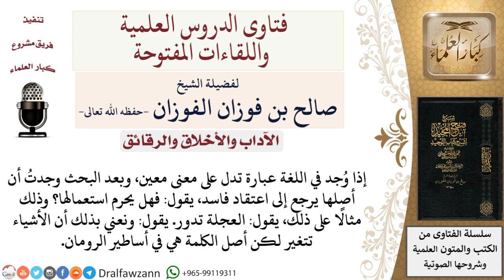ما حكم قول العجلة تدور والأشياء تتغير؟ لمعالي الشيخ صالح الفوزان